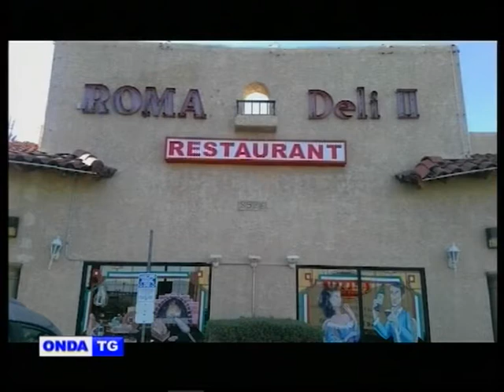01a TG SERA 29 05 2017